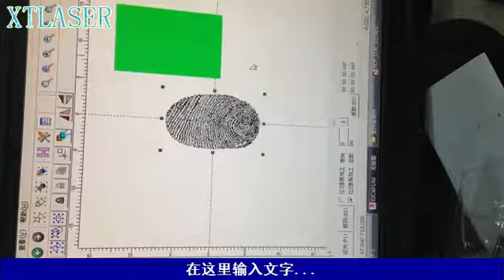Fiber laser engraving on Silver